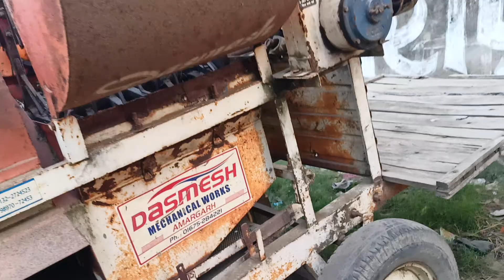पुराने थरेशर, टिलर, टैक्टर, टायर ओर रोटावेटर सस्ते दामों पर।। tharesher, tillor, tractor for sale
पुराने थरेशर, टिलर, टैक्टर, टायर ओर रोटावेटर सस्ते दामों पर।। Old tharesher, tillor, tractor and rotaweter for sale

एड्रेस डिस्ट्रिक्ट मुजफ्फरनगर

Address

town Meerapur